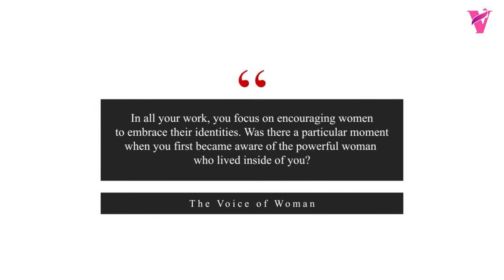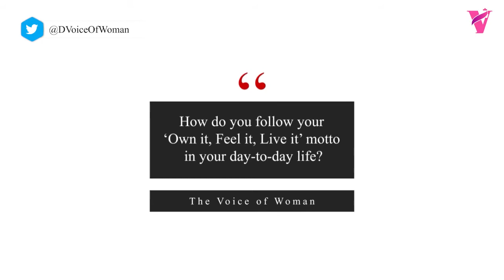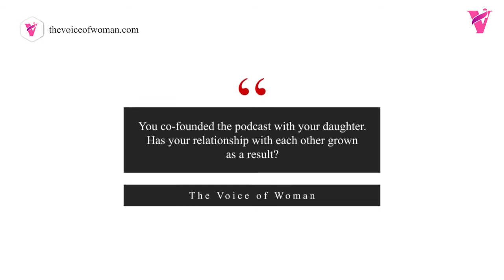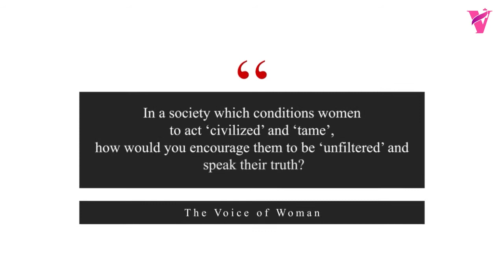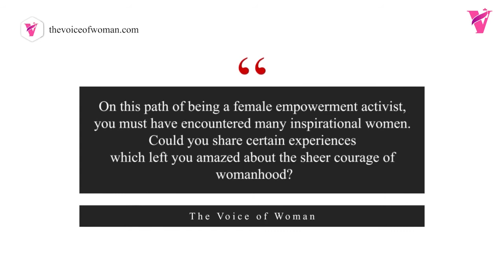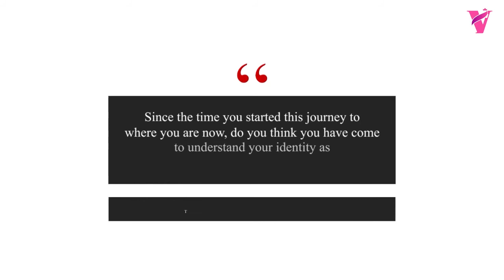Diane Danvers Simmons Interview | Learn Her Own It Feel It Live It Mantra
Meet Diane Danvers Simmons, the new age cool mom of the 21st century. She is the founder and host of the podcast- Mothers and daughters unfiltered where they also have women guests to discuss about anything and everything a woman of the 21st century goes through. Watch this exclusive interview Diane Danvers Simmons only on the Voice of Woman as she shares few life changing points that will definitely change your point of view towards life and Learn Her Own It Feel It Live It Mantra.